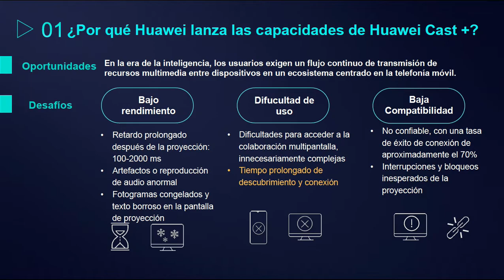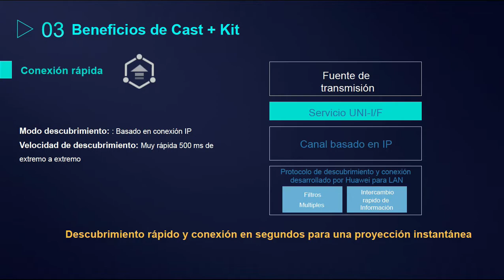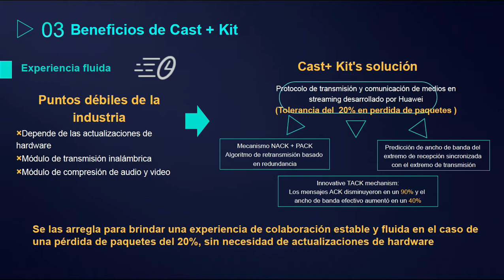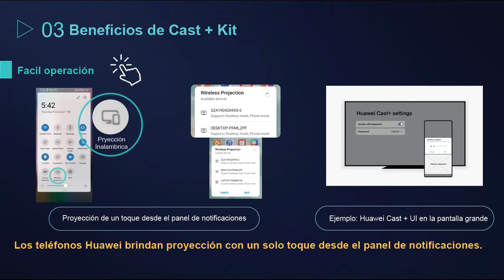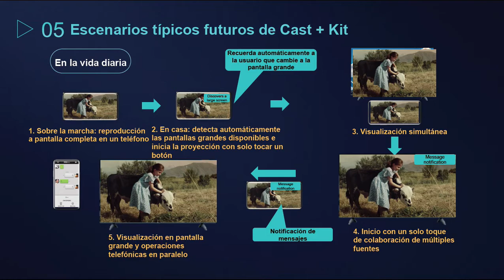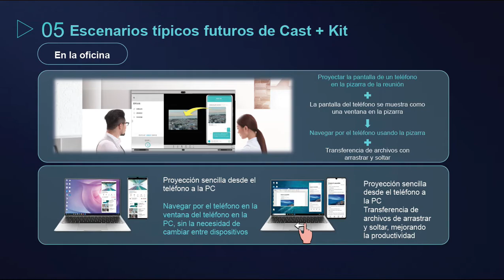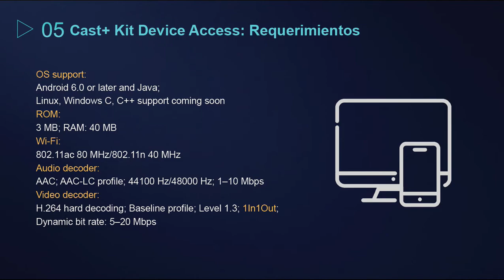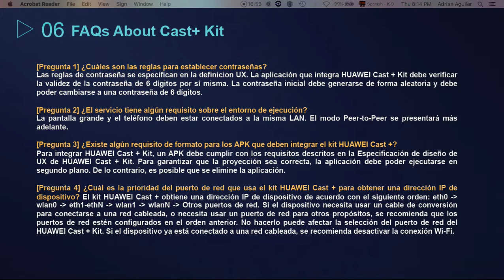HMS Core Fundamentals - Huawei Cast Kit